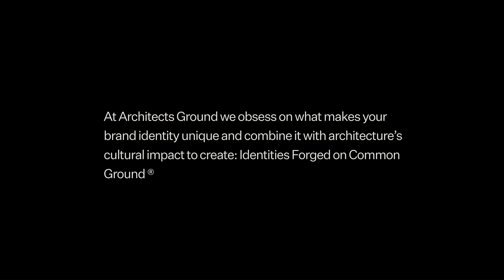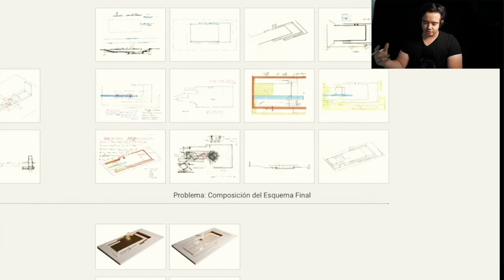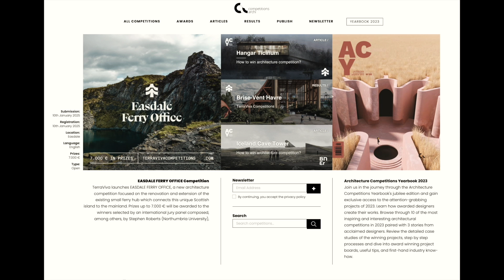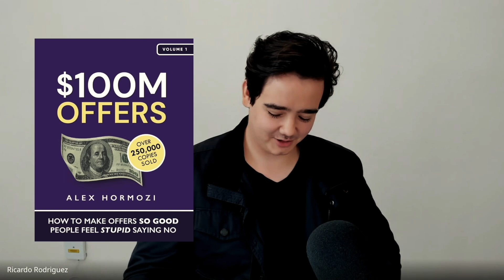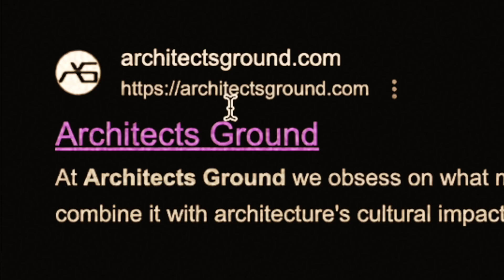Descubre el futuro de la arquitectura con Architects Ground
Roko.Design es una agencia de consultoría estratégica y transformación digital especializada en colaborar con estudios de arquitectura y diseño interior y con un enfoque en tres áreas clave: Diseño de experiencias de aprendizaje (LXD), desarrollo integral de proyectos de ejecución y la exploración del potencial de la inteligencia artificial en la industria CAD:BIM.

––– Recursos para el arquitecto del futuro –––